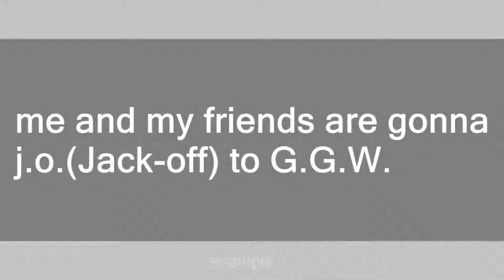ggw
Slang flashcards: